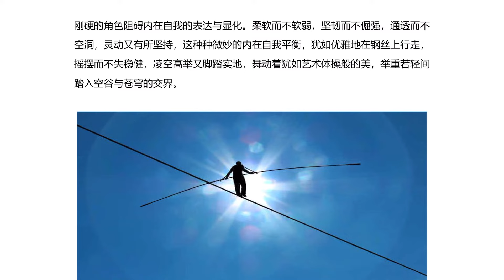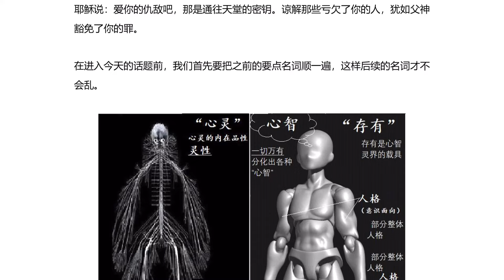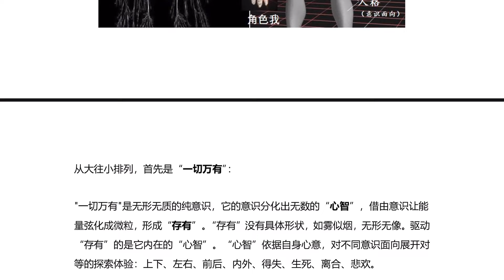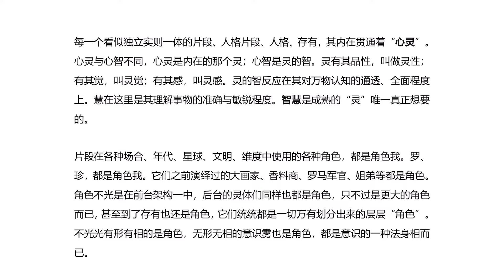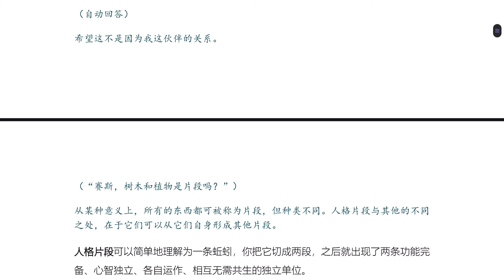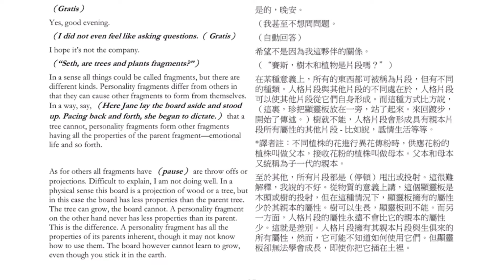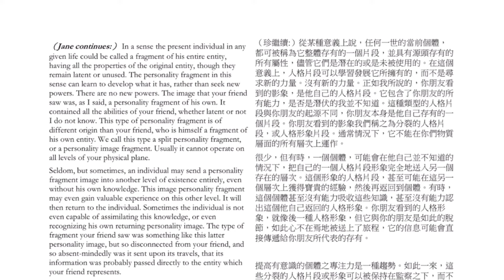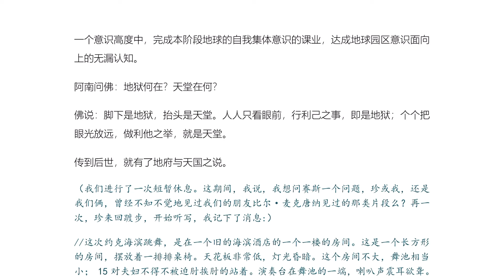009上 片段 人格片段 约克海滨《已知的实相II》-赛斯书《早期课》的梳理与解读-用非线性视角剖析赛斯都说了些什么？细雨著作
《已知的实相II》——用非线性视角剖析赛斯都说了些什么？（共七册）
继《已知的实相I》细雨解读赛斯书《未知的实相》后，第二部是细雨对赛斯书《早期课》第1-72节的梳理与解读。
本书的内容依据原著的大体轮廓线条展开，但穿插入多重时间线和大量后期资料的内容，让整个轮廓变得立体、多元和更加通透；有效地串联起各种已知点，让片面的对话丰满起来；让知识点串联成逻辑性更强的认知网格，从而展现出多维时空的真实面貌。许多背景介绍将被提出，并针对重点信息做出深入探讨。

其实赛斯资料有很多不同的版本，同时在世间不同的平行地球上，你能看到哪一个版本的赛斯资料取决于你自身意识频率的高低。为了弥补不同版本赛斯资料的差异，意识界为赛斯资料做了很多补丁。这些补丁以再解读的方式呈现给各个世界，让在不同意识频率维度中的不同意识面向的人们都可以找到适合自己当下认知的赛斯资料，来了解资料内不同深度的内容。  ——细雨